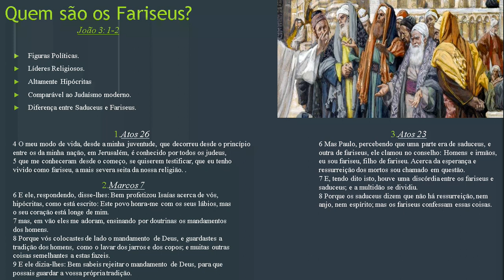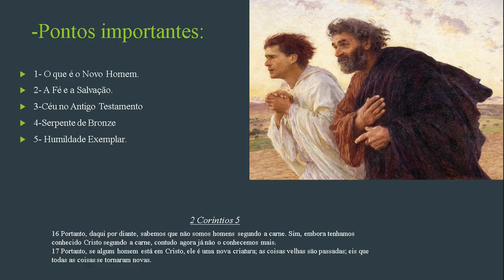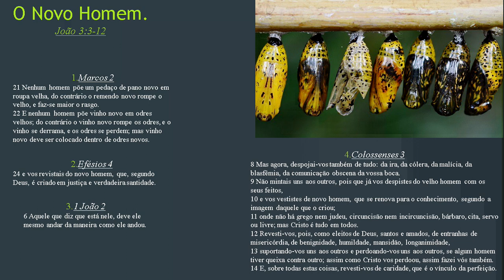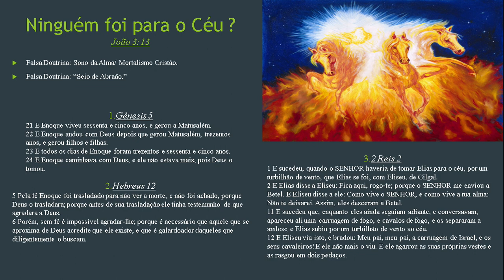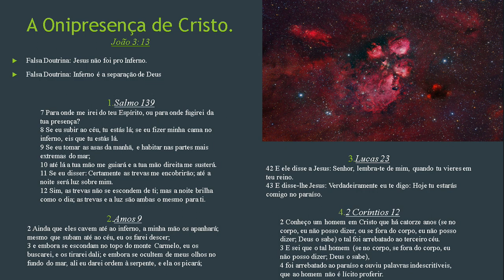O Evangelho Segundo João: O Novo Homem ( João 3)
PECADO:
Romanos 3:23
Eclesiastes 7:20
Tiago 2:10-11
Isaías 64:6
Romanos 6:23
Apocalipse 21:7-8
FÉ:
João 3:16-18
João 3:36
João 5:24
Efésios 2:8-9
Romanos 11:5-6
Romanos 4:1-8
Mateus 5:17-19
Colossenses 2:10-14
Gálatas 2:16
VIDA ETERNA:
1 João 5:7-13
Tito 1:1-2
Tito 3:4-7
Mateus 7:21-23
João 6:39-40
Naum 1:7